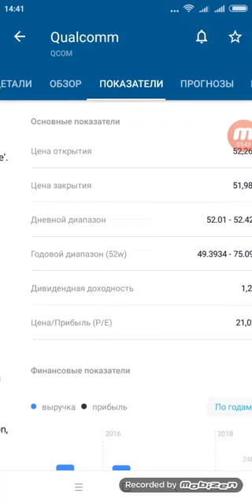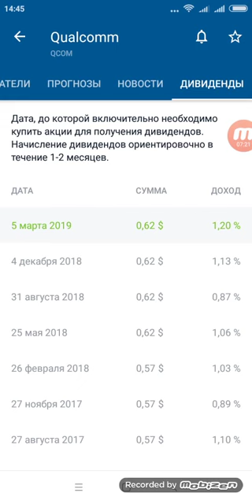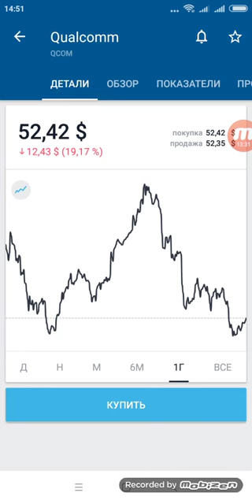Qualcomm (QCOM) - акции, прогнозы, анализ. Тинькофф Инвестиции.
Обзор компании Qualcomm (QCOM), мое мнение, анализ, прогноз. Дивидендные компании США. Серия роликов "по вашим заявкам". Анализ, показатели. Акции США. Тинькофф Инвестиции.
Тинькофф запустил программу "Пригласи друга", если решили открыть счет для инвестиций - регистрируйте его пройдя по ссылке для друга в этом случае и мне и вам банк подарит по 500 руб.
Проект совершенно бесплатен, на энтузиазме, поддержка "+ к вашей удаче в инвестициях" карта Сбербанк №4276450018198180